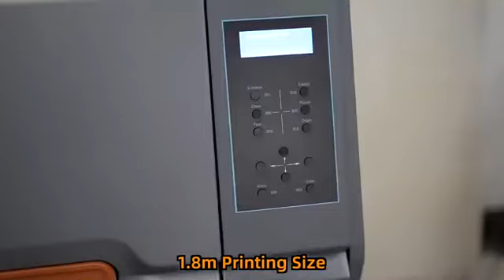6 feet printers